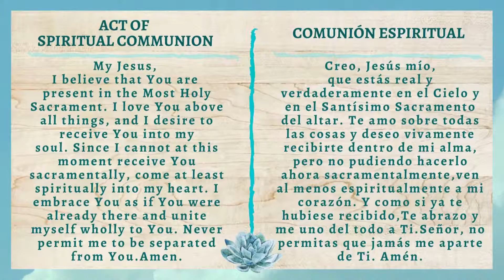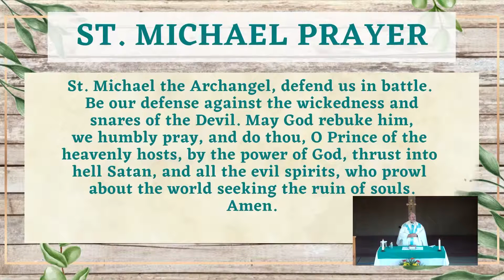Daily Mass for October 20, 2020 | with Fr. Sam Woods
Join us here on Youtube every Sunday for our Live Streamed Masses.
Mass on Sundays at 8:00 am in English & 9:30 am in Spanish.